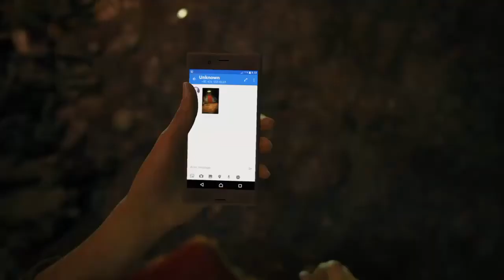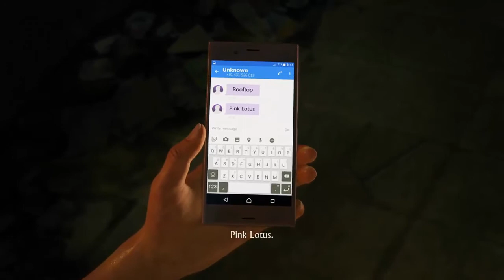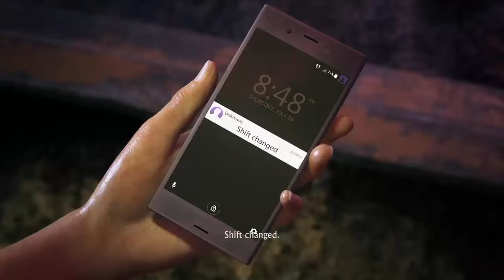PS4 PRO UNCHARTED THE LOST LEGACY walkthrough PART # 1 THE INSURGENCY